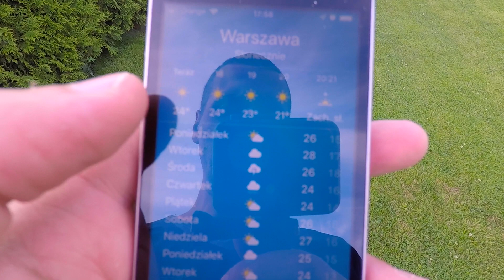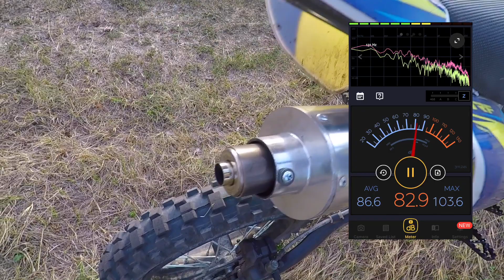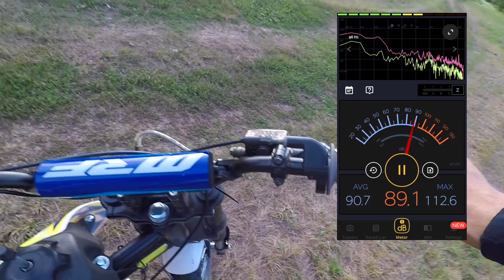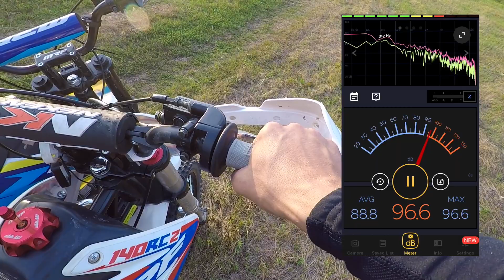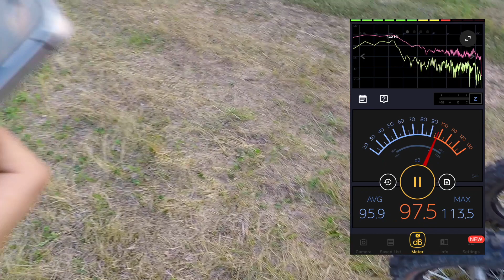Freeride #11 - DB Killer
Dobre progno, jeździmy po okolicy, opowiadamy o db kileller'ach

Rozwijaj kanał razem z nami, zostań naszym patronem
Luźna jazda, freeride (Wszystkie odcinki):
Jeździmy na:
► Pitbike MRF 80 Runner
► Pitbike MRF 120
► Pitbike MRF 140RCZ